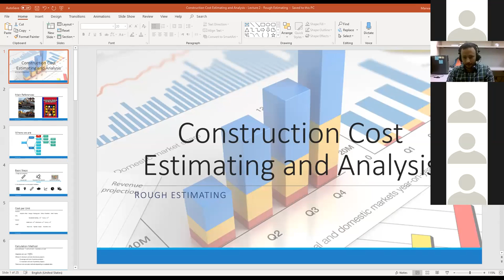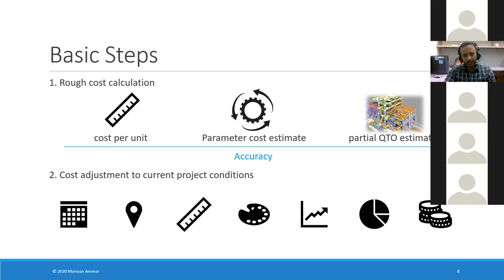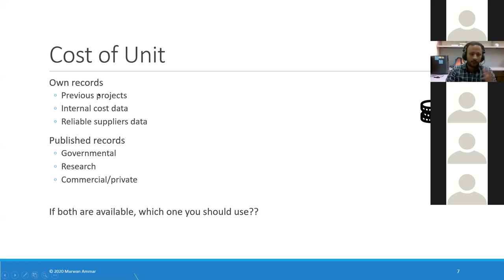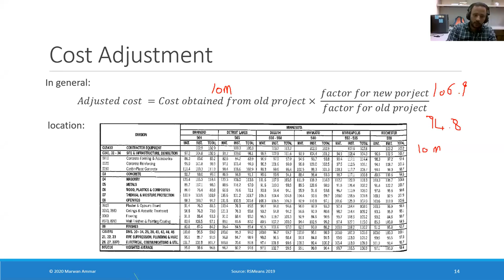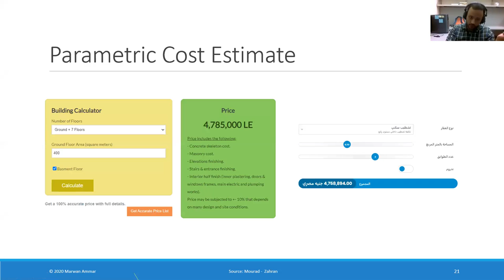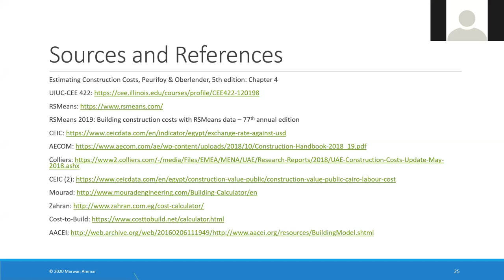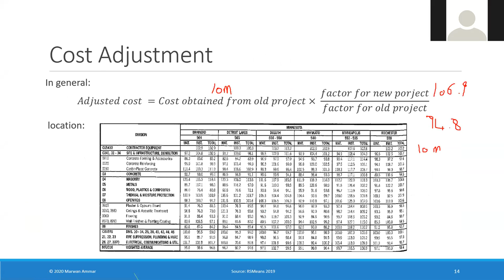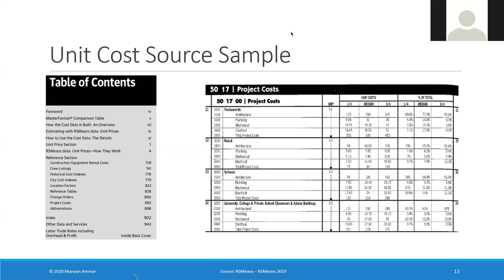Construction Planning and Cost Estimating 2